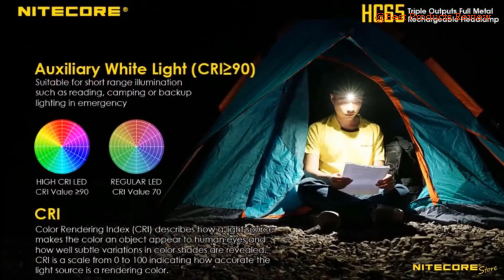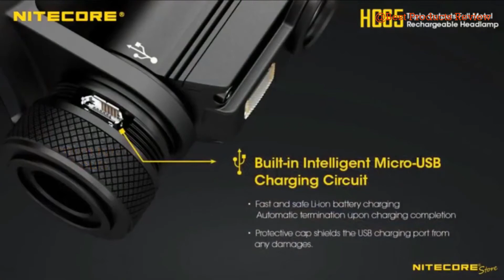✅Smart Headlamp: TOP 10 Best Smart Headlamps 2021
Best Smart Headlamps BUY Or CART NOW ➖
Top 10 Best Smart Headlamps - Best Smart Headlamp 2021

BUY Or CART NOW ↓↓↓
✅ 1. BioLite HeadLamp 200 Lumen

✅ 2. NITECORE HC65 1000 Lumen Rechargeable Headlamp

✅ 3. STREAMLIGHT - 4004664 Streamlight HeadLamp

✅ 4. Foxelli Headlamp Flashlight

✅ 5. SLONIK 1000 Lumen Rechargeable CREE LED Headlamp

✅ 6. Energizer LED Headlamp

✅ 7. Vont Spark LED Headlamp Flashlight

✅ 8. Energizer LED Headlamp

✅ 9. Coast XPH30R 1000 Lumen Rechargeable LED Headlamp

✅ 10. Energizer Rechargeable LED Headlamp

♥ AliExpress Goods ♥

☑️ Phones & Accessories

☑️ Computer & Office

☑️ Consumer Electronics

☑️ Home & Garden

☑️ Luggage & Bags

☑️ Mother & Kids

☑️ Sports & Outdoors

☑️ Health & Beauty

☑️ Automobiles & Motorcycles

☑️ Home Improvement

☑️ Women’s Clothing

☑️ Men’s Clothing

Thanks 😀